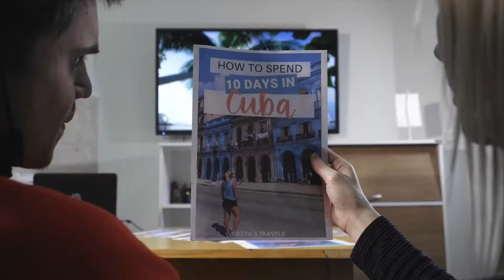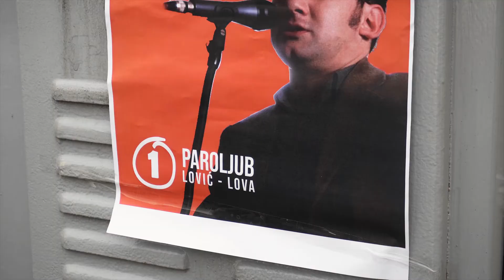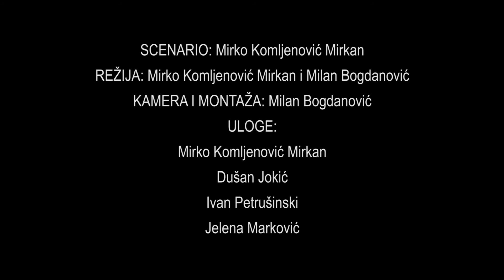Retrospektiva 2020. godine iz ugla stand up komičara Mirkana Komljenovića (18.12.2020)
Kakva nam je bila 2020. godina? Šta ju je obilježilo? Jedan drugačiji ozbiljno-ironični pogled kroz pero i pogled stand -up komičara Mirkana Komljenovića.

Video prilog: Milan Bogdanović